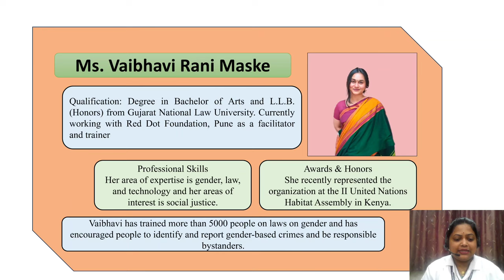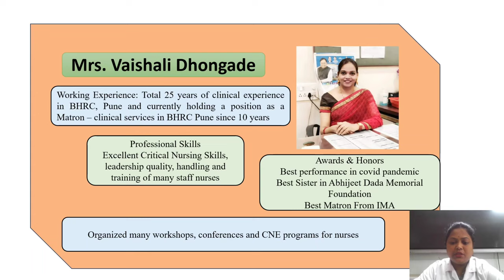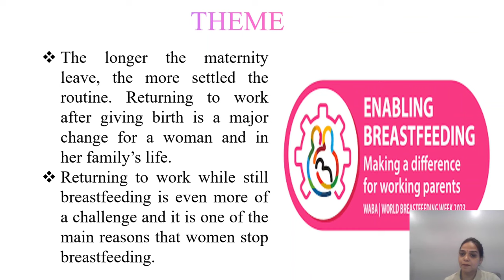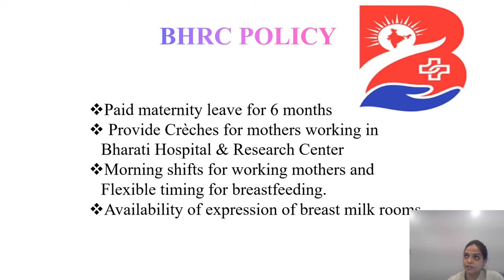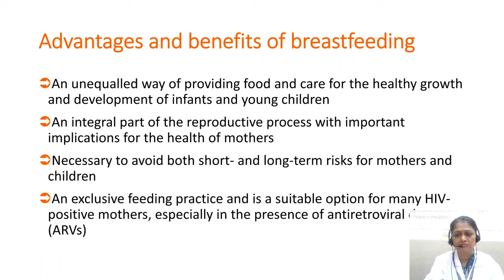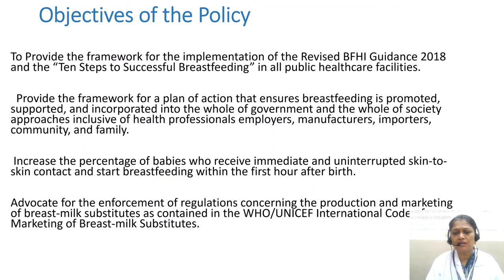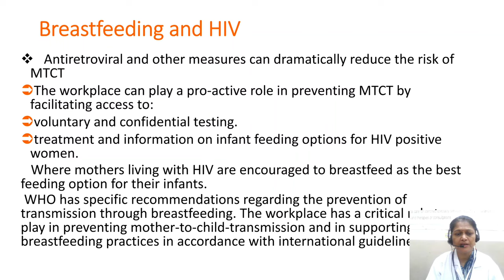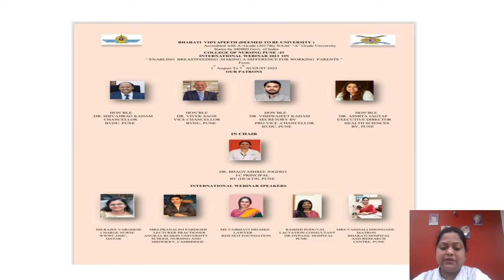6 Days International Webinar on World | Breast Feeding Week 2023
Bharati Vidyapeeth (Deemed To Be University)
College of Nursing , Pune-43
 International Webinar On Breastfeeding Week Celebration
Theme - "Enabling Breastfeeding: Making a Difference for Working parents" Date - 2nd August 2023
 (2nd Day of Webinar)
Time - 2PM onwards
Resource Person
1) Ms. Vaibhavi Maske, Red Dot Foundation
Topic: Policies and legislation of breastfeeding
2) Mrs. Vaishali Dhongade , Matron, BHRC, Pune
Topic: Policies and legislation of breastfeeding : Employer
3) Mrs. Manisha Gadade ( Asst. Professor, BVCON Pune)
Topic: Policies and legislation of breastfeeding : Employee